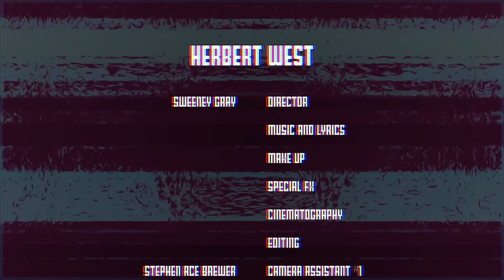Herbert West (Official Music Video)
Get down with the spooky funk, 80's style!

Stream the song now on all platforms.